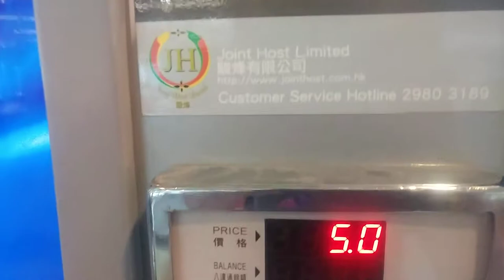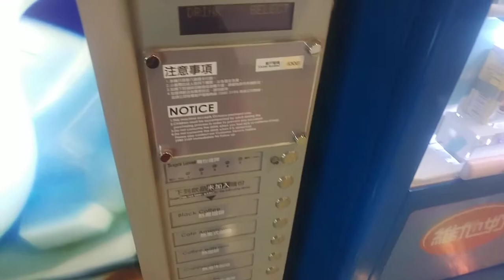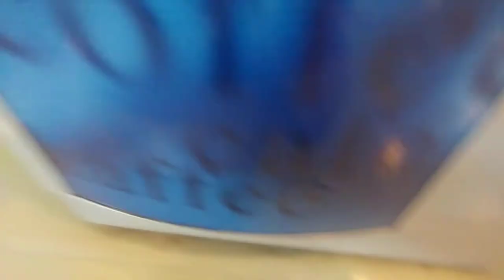Voluptuous' IRL - Vending Machine of hot drinks in CityU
i have forgotten to record the progress of pouring Horlicks, did not notice so :(
you can find this machine in opposite Maxims' City Express front